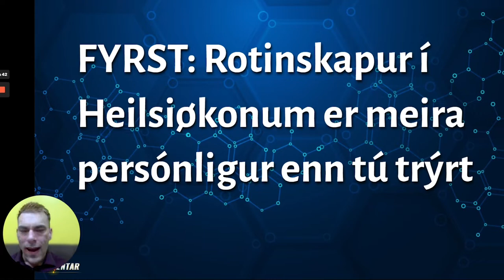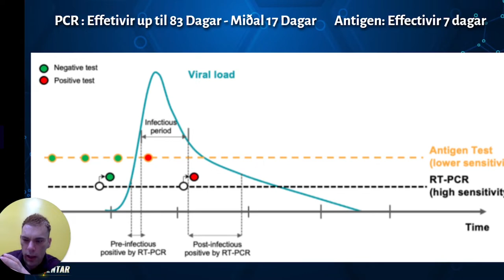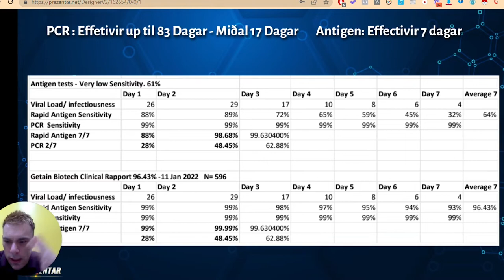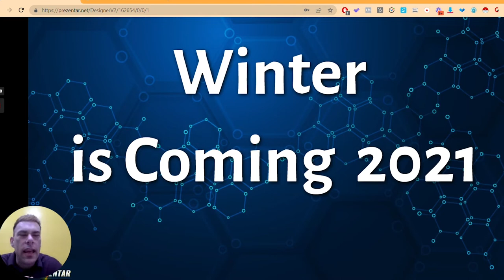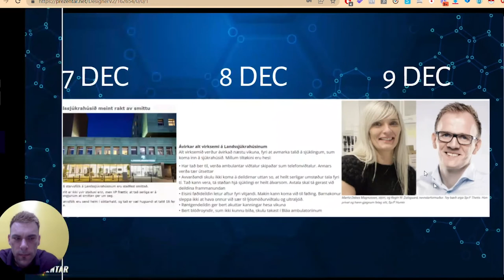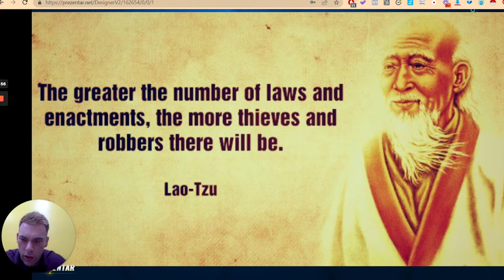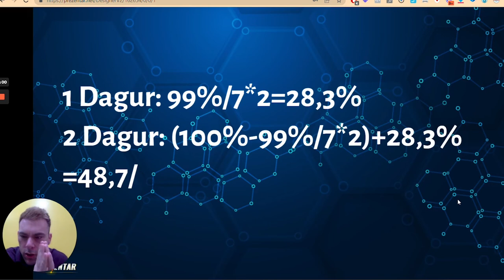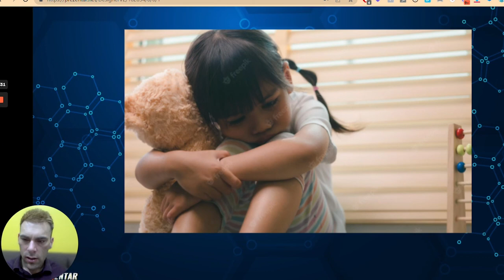Til Kaj Leo Holm Johannusen - Winter is Coming!